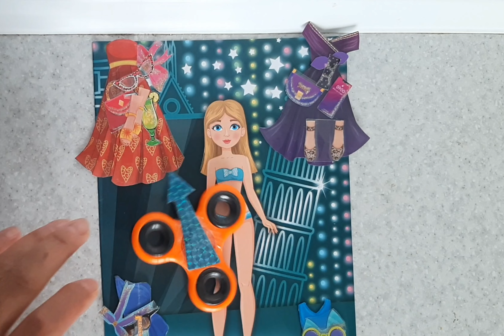Beautiful outfits papers doll